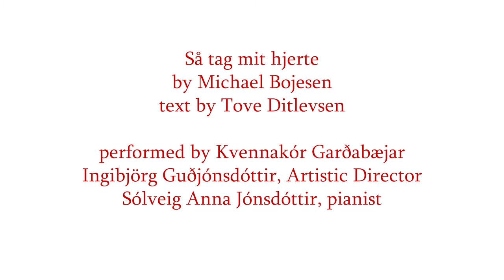Så tag mit hjerte performed by Kvennakór Garðabæjar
Så tag mit hjerte (So take my heart)
by Michael Bojesen (1960)
Lyrics by Tove Ditlevsen

Kvennakór Garðabæjar
​The Gardabaer Women's Choir, Iceland
Ingibjörg Guðjónsdóttir, conductor

Tapestry International Celebration of Women´s Choirs
Concert Choral Threads at St. John´s Shaughnessy Anglican Church, Vancouver
hosted by Elektra Women´s Choir in Vancouver

Video by Philip Jack